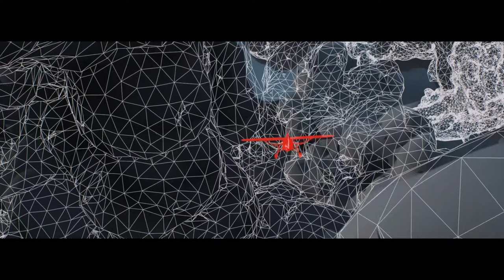Oasis - VFX BREAKDOWN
The short film “Oasis” by @andrewdezen is finally out! We’re so proud to have worked on such a personal and deep project.
For this short film we did not only VFX but also 2D animation

Producing by @brooksmalberg
Associate producers @ave_katya , Pavel Bezborodov, Aleksandr Gorokhov
Cinematography by @ian_rigby
Starting @gabrieldalmeidafreitas @alexandrakahwagi @andrew.bering
Visual effects & 2d animation by @cgf_vfx